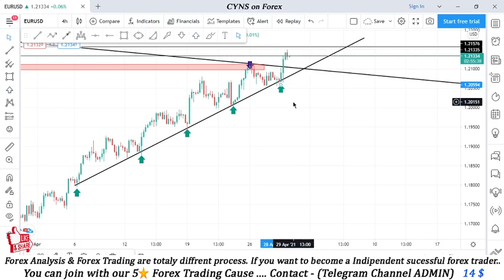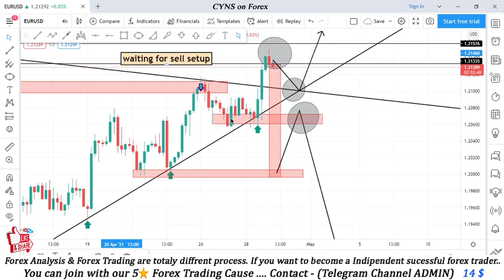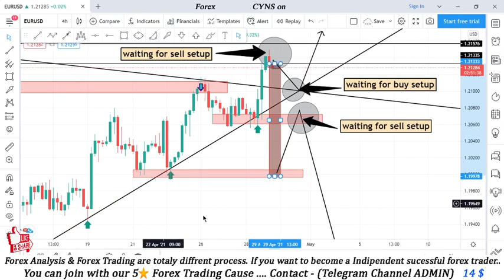EURUSD Forex Analysis for Apr 29, 2021 | Market Updated | Swing Trading Opportunity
Hello traders!
This video is about - EURUSD - Analysis And Ideas-Today Apr 29, 2021

    ✅- Technical analysis on EURUSD chart Apr 29, 2021
    ✅- What is the next Opportunity on EURUSD